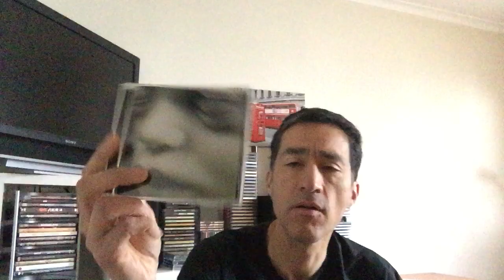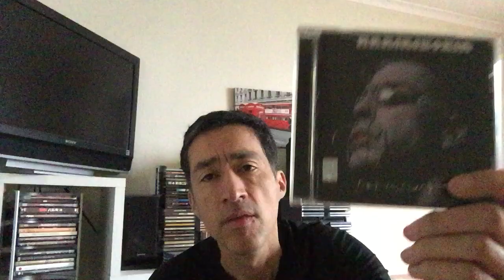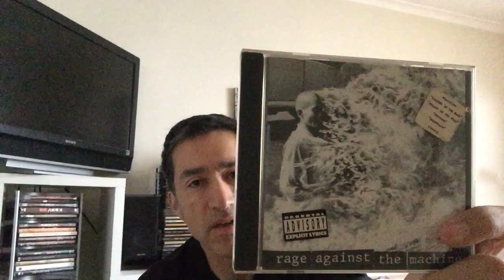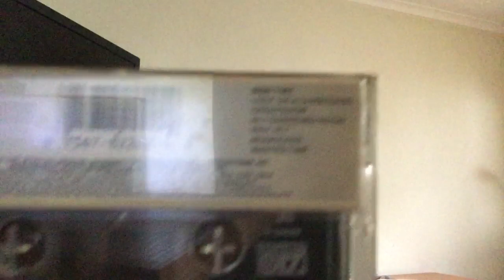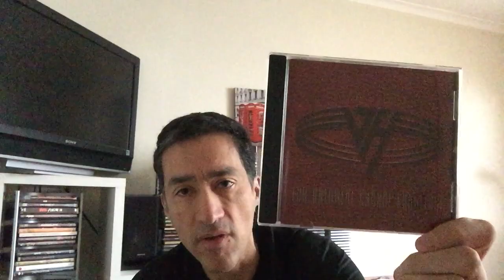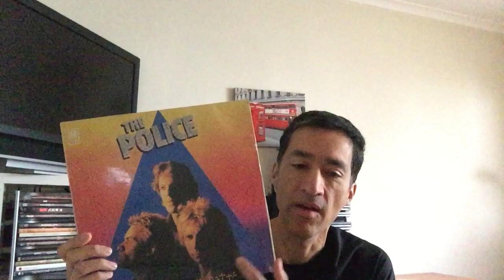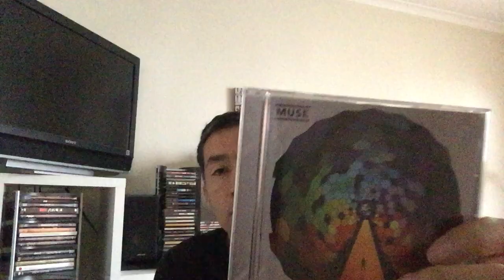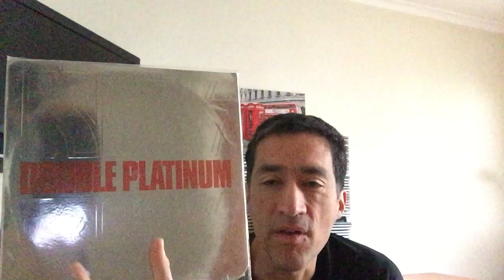Uncommon Pallor 100 Subs Contest Entry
Hi there!!